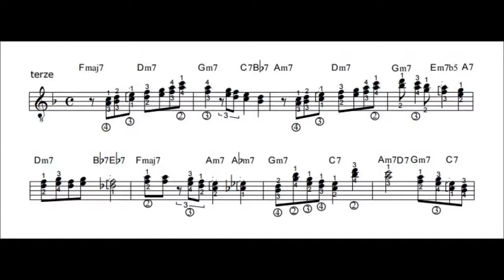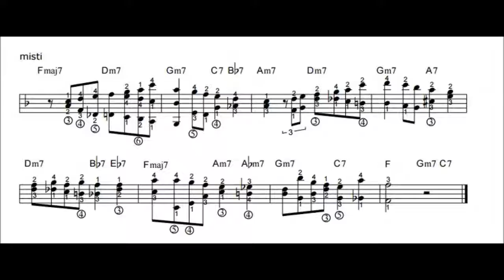Polka dots and moonbeams armonizzata con vari intervalli